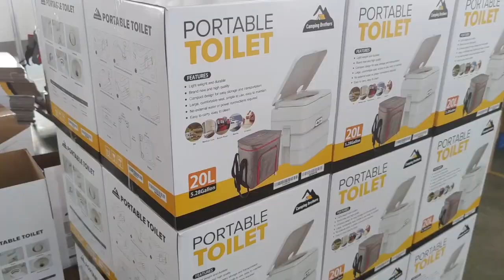SEAFLO Portable toilet production process